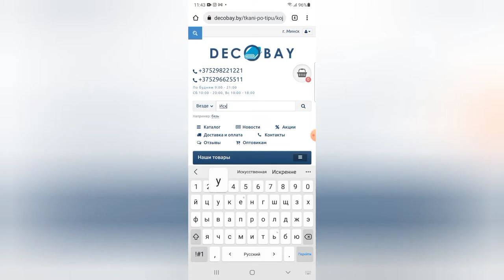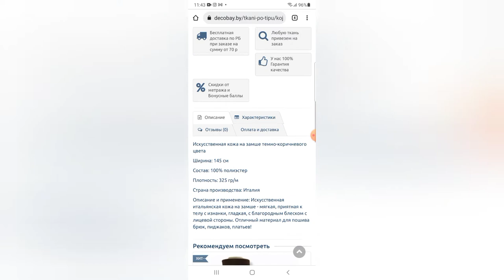Искусственная КОЖА: какую выбрать, что ШИТЬ? Обзор Decobay.by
В нашем магазине большое разнообразие искусственной кожи! В этом видео мы рассказываем о 4 видах, а в конце видео есть инструкция, как ее найти в нашем интернет-магазине decobay.by.

Спасибо за ваши пальчики вверх! Будем благодарны за репосты и помощь в продвижении видео и нашего канала :)